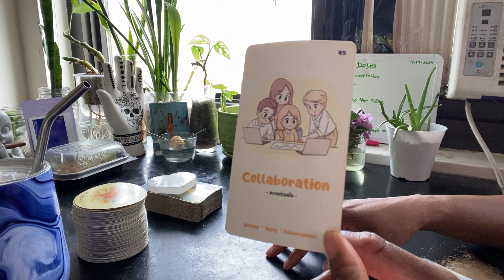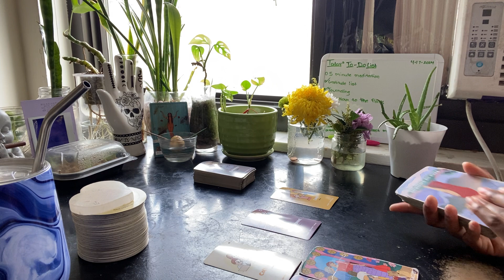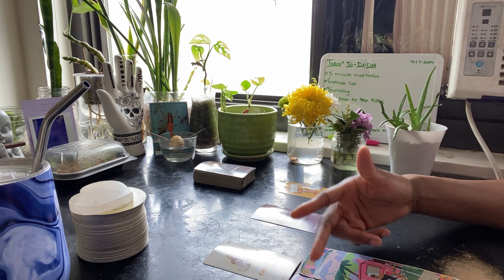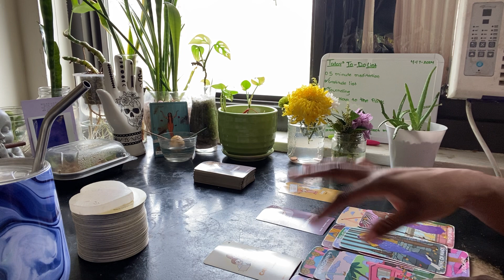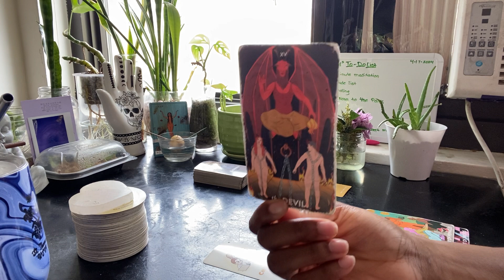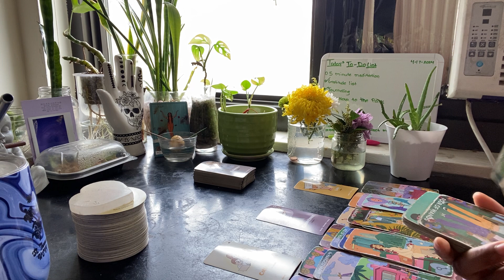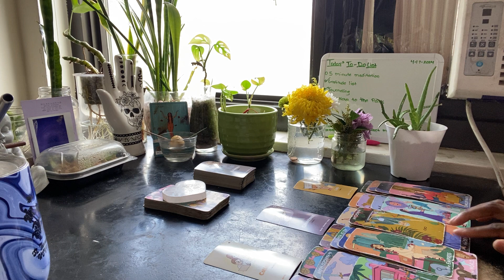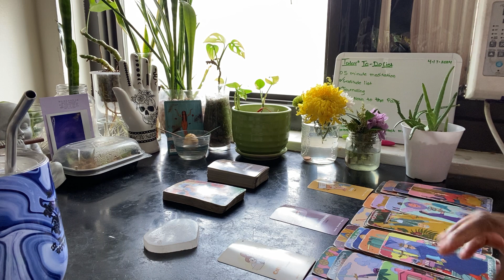Cancer ♋️ There's A Very Dark Undertone To This Whole Situation! 👺 A Lot Of Smoke & Mirrors 🤥🪞